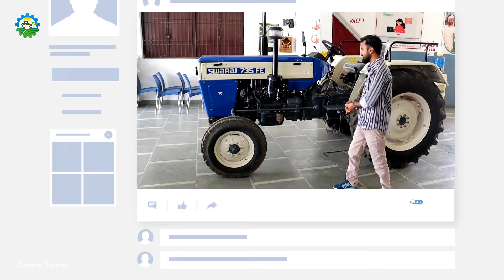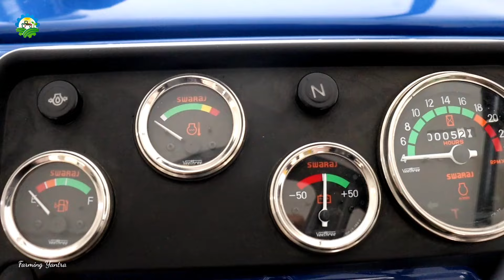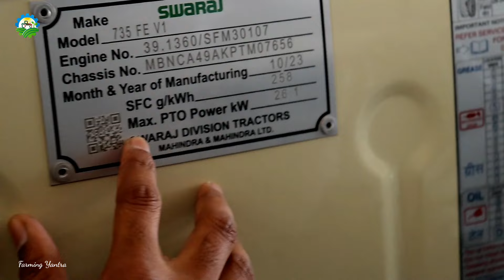सबसे ज्यादा माइलेज मात्र 1800 Rpm पर देगा स्वराज का यह नीला घोडा🔥Swaraj 735 Fe Side Gear 2024 Model✅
swaraj 735 fe v1 side gear
new swaraj 735 fe side gear
swaraj 735 fe new model 2024
swaraj 735 fe review
swaraj 735 fe 2024
new model 735 fe
swaraj 735 latest model
735 fe 2024 review
farming yantra
tractor fans
khetigaadi
swaraj tractors

For any Swaraj tractor related information contact.7055511823 (आदर्श मोटर्स बरेली रोड बदायूं ,Up)